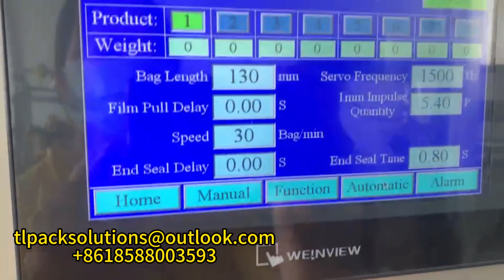Liquid packaging machine-320 model, food packaging